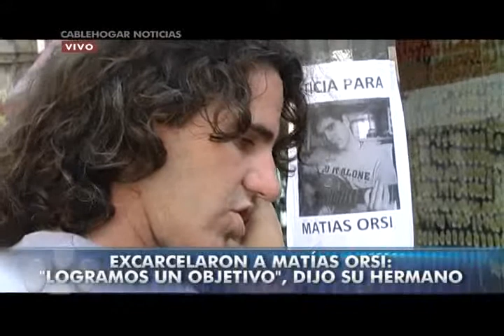Matías Orsi en libertad